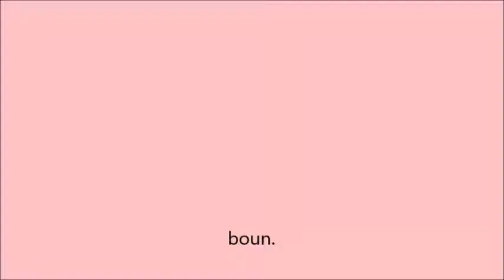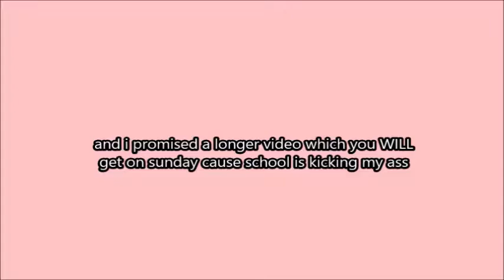BOUN IS CLINGY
no structure to this but have fun